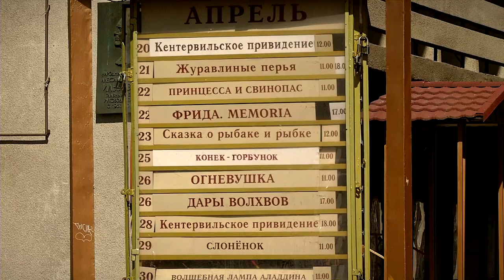В 2023 году в Тверском театре кукол начнется капитальный ремонт